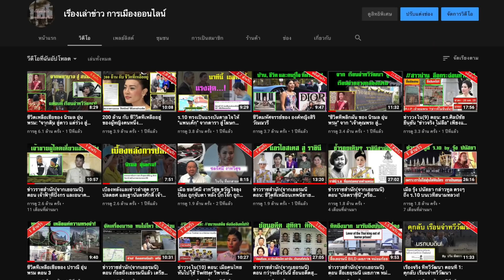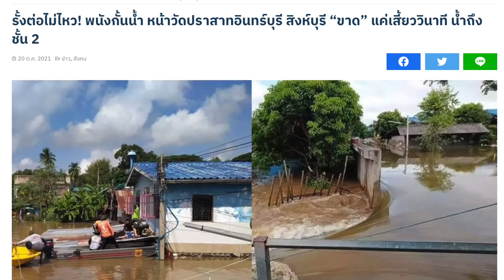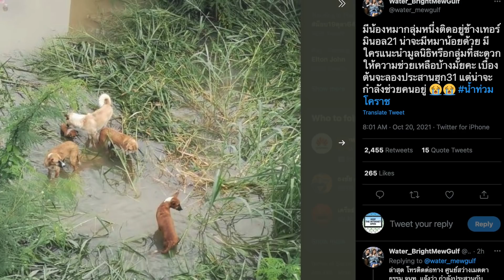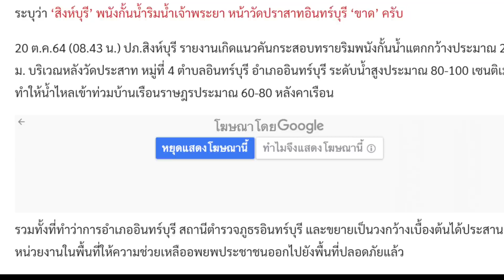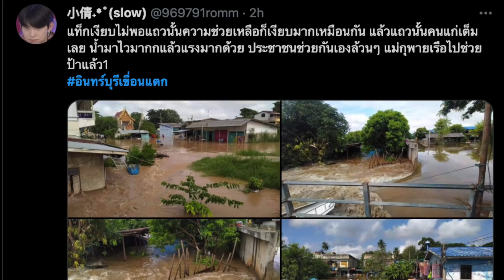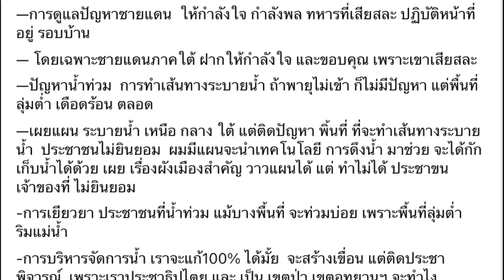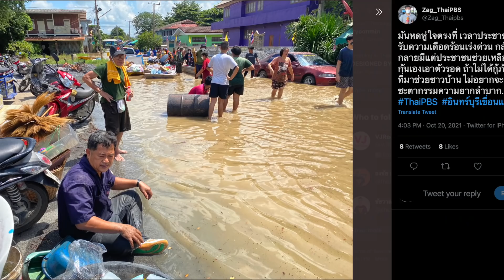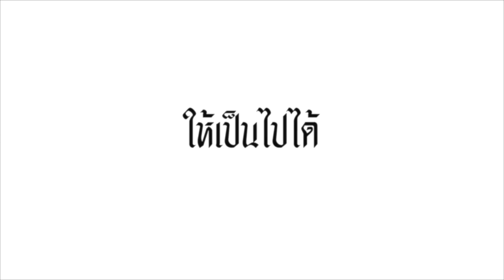บทวิเคราะห์ 21 -10 : ตู่ลงพื้นที่ เสียงเชียร์ "รักลุงตู่" แต่ชาวบ้านจมบาดาล ได้หรือเสีย งานนี้?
- เขื่อนลำตะคองรับไม่ไหว เกินความจุ อีกไม่นานต้องระบายน้ำเข้าสู่เมืองโคราช จะส่งผลให้ ตัวเมืองโคราช บางพื้นที่แค่คอ บางพื้นที่กำลังจะมิดหัว แล้ว เดลินิวส์บอกหนักสุดในรอบ ห้าสิบปี
- ด้าน โรงพยาบาลขนาดใหญ่ของภาคอีสาน อย่างมหาราช หนัก ทุลัก ทุเล รถฉุกเฉิน จมน้ำ เริ่มขาดแคลนอาหาร ใน รพ.
- พนังกั้นน้ำที่ อ.อินทร์บุรีแตก ขณะที่ ลุงตู่ ลงพื้นที่ ใกล้เคียง ท่ามกลางเสียงเชียร์ "รักลุงตู่" , "แหม หล่อกว่าในทีวี" แต่ชาวบ้านในพื้นที่ จมบาดาล
- ประชาชน ถามหา ความช่วยเหลือจาก รัฐบาล  ที่ เพิ่งมาลงพื้นที่ ก็ยังไม่สามารถ ทำอะไรไม่ได้
- งานนี้ ได้หรือเสีย กันแน่

1. ) คนไทยใน ต่างประเทศ สนับสนุน ที่นี่

2.) คนไทยใน ประเทศไทย สนับสนุน ที่นี่

1.เมื่อคลิกเข้า youtube แล้ว บรรทัดบนสุด ด้านขวาสุด ติดกับแว่นขยาย จะมีวงกลมเล็กๆ ข้างในวงกลมมีรูป ให้คลิกที่วงกลมนี้
2.คลิกที่ ตั้งค่า , ทั่วไป ,สถานที่ตั้ง แล้วคลิกเลือกประเทศ เช่น ประเทศอังกฤษ หรือประเทศอื่น ก็ได้ จบ

1.) การจัดทำ ข้อความและภาพวีดีโอ ทั้งหมดในเรื่องนี้ ได้รับการรับรองและคุ้มครอง เสรีภาพ และสิทธิในการดำเนินการ ซึ่งเป็นไปตามมาตรฐานชุมชนของยูทูป และ ขอยืนยันว่า การจัดทำ วีดีโอนี้ ถูกต้องตามกฎหมายของประเทศต้นทาง ซึ่งเป็นสถานที่ ที่ผู้จัดทำวีดีโอ (แอดมิน) ได้ upload video นี้ ทุกประการ

2) ใครต้องการฟัง ในสไตล์กระฉับ กระเฉง แอดมินแนะนำให้ปรับ ความเร็ว เป็น 1.25 นะครับ ขอบคุณมากครับ